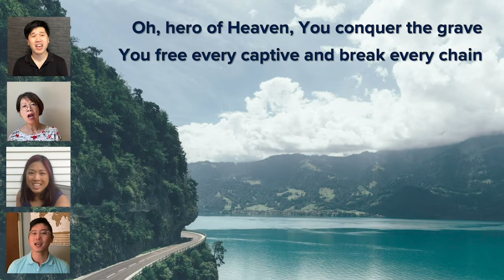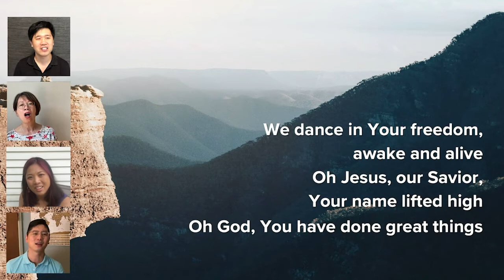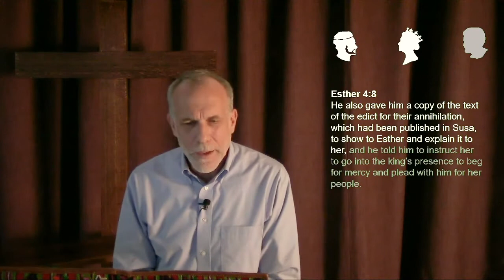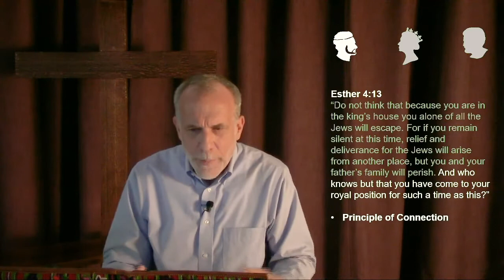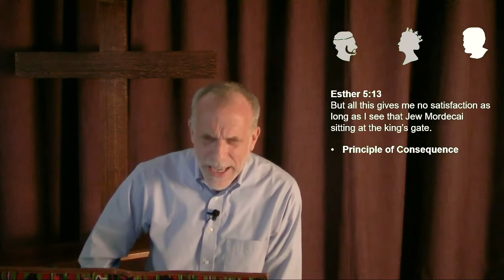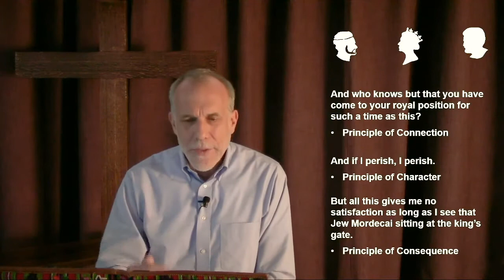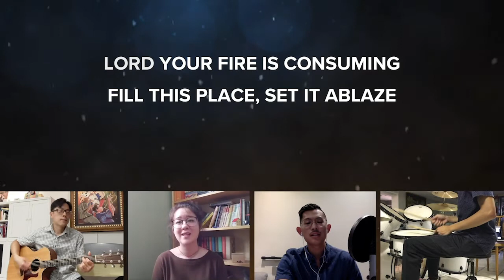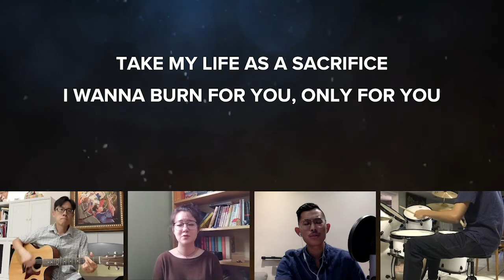11/08/20 - The Greater Good